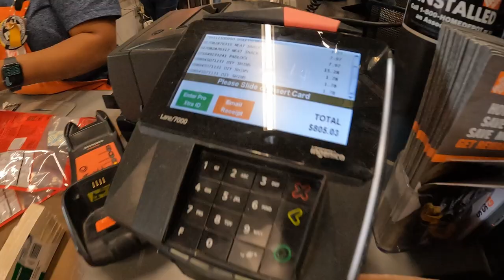Building a YouTube Studio Part 1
In this video we start the process of building our future YouTube studio to film content in.  We decided to use a raised platform to allow us to have the flexibility to modify it for the future as needed.  Stick around for this series where we will be detailing our entire build from the our work area to our "Lounge" area where we can sit back and relax after creating some content!  Let us know what you think of the video and as always we greatly appreciate each and everyone's support!